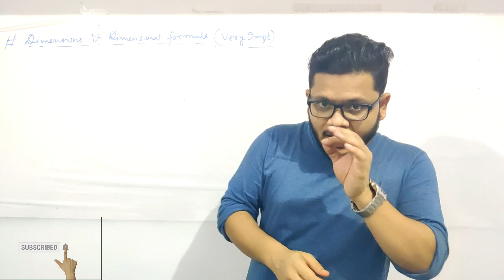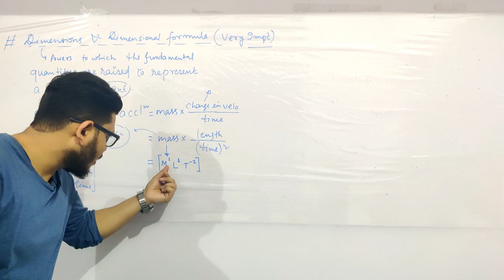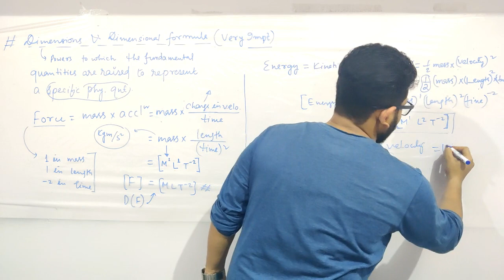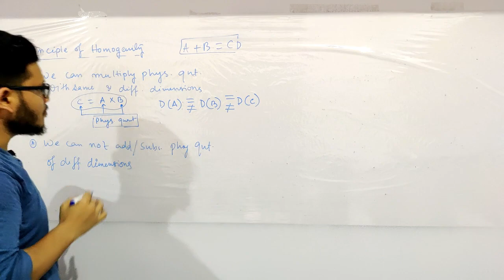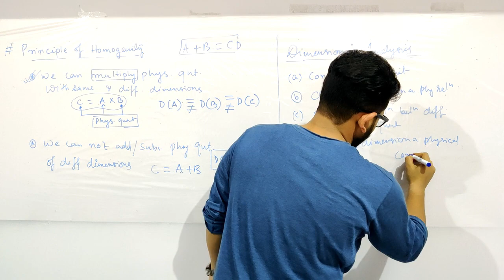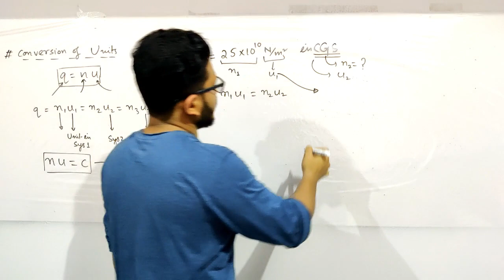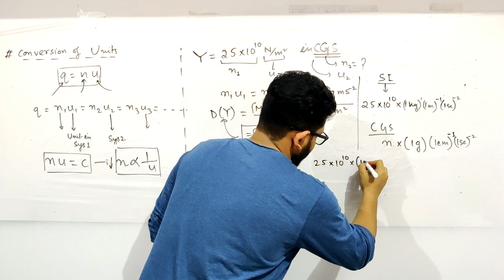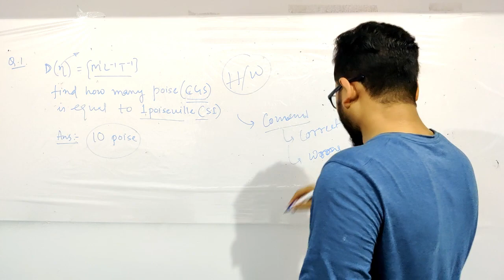Units and Measurement 02 | Dimensional Analysis: Principle of Homogeneity of Dimensions JEE/NEET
These are the topics covered in this lecture: dimensional analysis, dimensional analysis problems, dimensional analysis class 11 physics, dimensional analysis and its application class 11, what is principle of homogenity of dimensions, principle of homogeneity of dimensions examples, conversion of units of measurement, conversion of units from one system to another, conversion of units dimensional analysis, etc.
This course will be very helpful to all the aspirants of NEET, JEE and Class 11 Board Exam.

🎯🎯TARGET NEET 2020 | TARGET JEE 2020

Complete Study Plan for NEET 2020 | Last 50 Days Timetable & Study Plan to Crack NEET 2020 | JEE :

Strategy for NEET 2020 || Last 60 days Study Plan || How to Score 600+ in 2 months